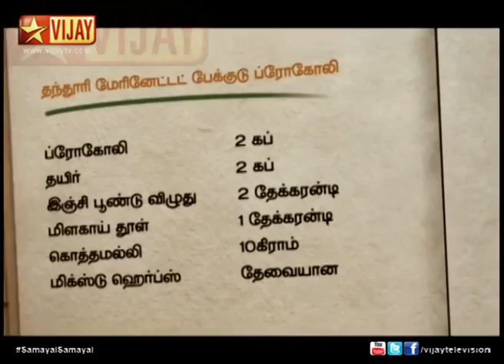Samayal Samayal with Venkatesh Bhat - Tandoori Marinade Grilled Broccoli.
Tandoori Marinade Grilled Broccoli!
Ingredients:
400 gm broccoli florets
The marinade:
150 gm hung curd
50ml fresh cream
40 gm Besan
10 gm chili powder
10 gm roasted jeera powder
20 gm ginger garlic paste
20 gm mix herbs
25 gm chopped Parsley
1tbsp refined oil
salt to taste
06 Nos- wooden satay sticks
50 ml – olive oil

Method:

Boil water and Blanch Broccoli; drain well.
In a separate bowl; make Marination –Add hung curd, fresh cream, Besan, chilli powder, roasted jeera powder, ginger garlic paste, olive oil & mix Italian herbs.
Thread them on to wooden satay skewers. Grill the marinated broccoli florets in olive oil over medium heat untill the broccoli becomes golden fried from both sides.
Garnish with chopped parsley & lemon wedge